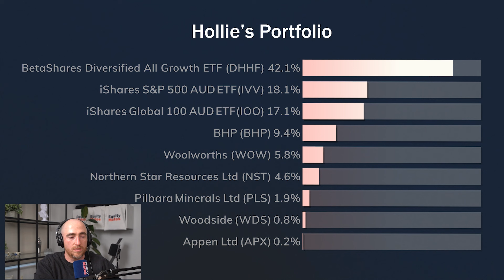122 Years of Stock Market Returns, Boeing's Troubles Deepen & Pimp my Portfolio Returns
Over the past 122 years, the Australian share market has averaged annual returns of 13.2%. Wild. And that is despite plenty of reasons to be concerned over those years – pandemics, world wars, missing prime ministers, you name it, it’s happened. And the Aussie sharemarket has kept on growing.

In today’s episode we take a look at that 122 year history and see what we can learn.

We also cover the news of the day, including:

- Australia’s right to disconnect
- The Federal Reserve cutting rates
- Boeing’s bad year gets worse
- Australia’s federal opposition turns on big box retailers

0:00 Intro
0:30 Market Reflections & Economic Updates
04:01 Interest Rate Cut in the US
05:10 Boeing's Challenges
07:50 Australia's 'Right to Disconnect' Law
09:10 Big Box Retailers Under Scrutiny
10:52 Stock Market as a Wealth-Creating Machine
19:16 Pimp My Portfolio with Luke Laretive

- Join our daily mailing list to stay up to date on all things in business and markets

Equity Mates Investing is a product of Equity Mates Media.

This podcast is intended for education and entertainment purposes. Any advice is general advice only, and has not taken into account your personal financial circumstances, needs or objectives. Before acting on general advice, you should consider if it is relevant to your needs and read the relevant Product Disclosure Statement. And if you are unsure, please speak to a financial professional.

Equity Mates Media operates under Australian Financial Services Licence 540697.